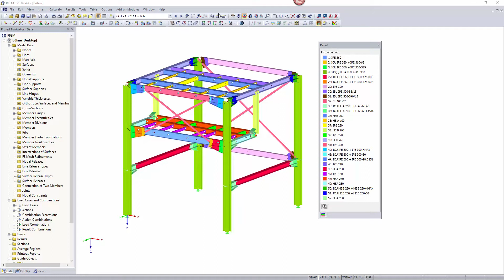[EN] [ES] FAQ 000466 | Quiero girar un gráfico en mi informe 90 grados. ¿Qué es ...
Pregunta:
Quiero girar un gráfico en mi informe 90 grados. ¿Cuál es la forma más fácil de hacer esto?

Respuesta:
Si desea girar el gráfico 90º en el informe, puede hacerlo utilizando las propiedades de los gráficos.

Para hacer esto, es mejor hacer clic con el botón secundario en el gráfico del informe. Seleccione "Propiedades" en el menú contextual que aparece.

Después puede introducir el ángulo de giro deseado para girar el gráfico en la pestaña "Propiedades" (ver figura).